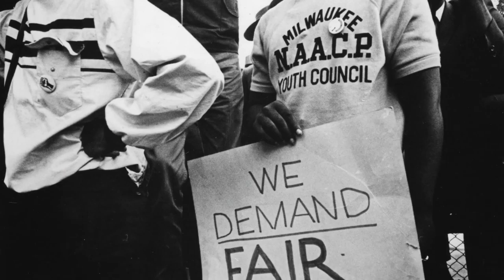A new park and historic mural in Harambee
Local artists created murals depicting the struggle for fair housing for a new park in the Harambee neighborhood, created through a public-private partnership.